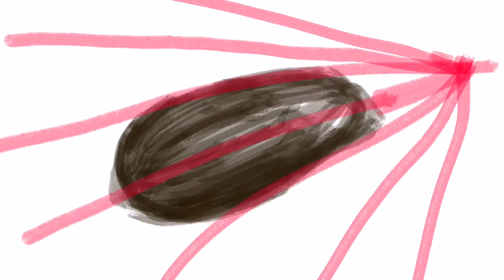Steampunk Airship Speedpaint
'Obscured' - drawn in Procreate